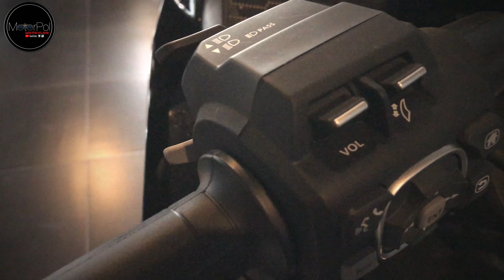HONDA GOLDWING BLACK | QUICK LOOK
Gears used:
GoPro Hero 5 Black
Boya mic
Vamos
Iphone 8 plus
Helmet by LS2
Gloves by Komine
Phone Holder: Motowolf

Motorcycle: Honda PCX 150i